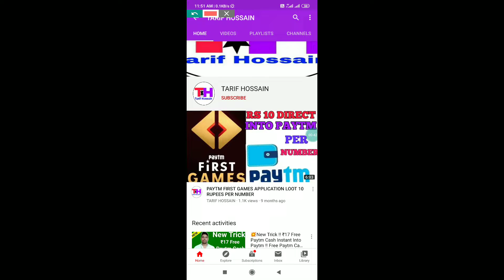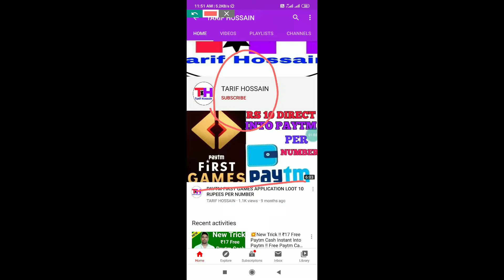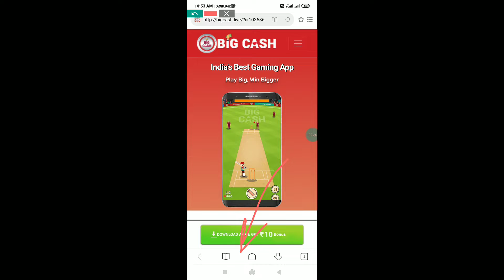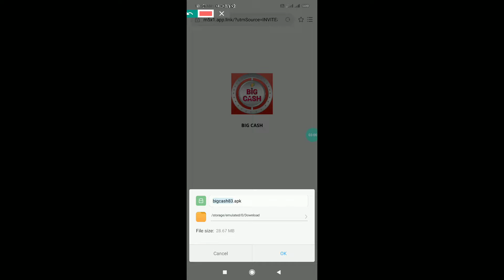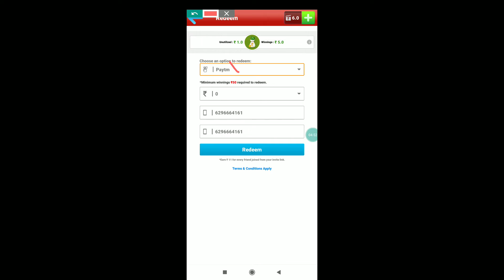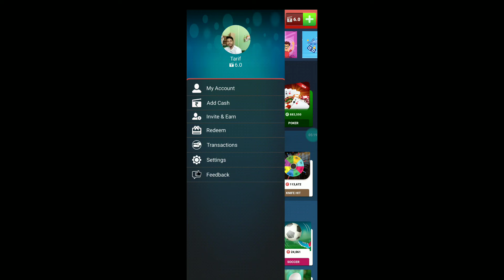New Paytm Cash Earning App 2020 !! Instant Payment App !! Unlimited Paytm Cash Earning App !!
🔥SOME OTHER EARNING APPLICATIONS🔥

REFER CODE- DBDVUVX

How To Earn Money, How To Earn Money On YouTube, Best Earning App 2020,
Related Search:-
New mlm paytm cash earning application,
Level income paytm cash application,
Genuine paytm cash earning application,
Real paytm cash earning application,
Spin karke paytm cash kaise milega,